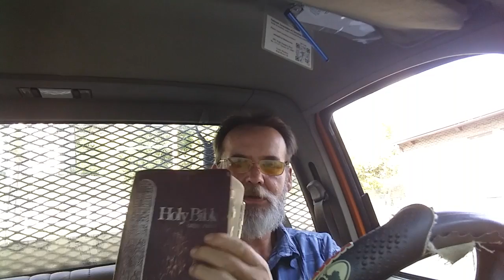Trump vs Clinton who is saved? Tale of the Fly!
Sinners prayer

Pray this with honesty, and sincerity while believing every word you pray is true, and having repentance in your heart, and the intention of seeking baptism you shall be saved.

Remember the final say is up to God the father!

Heavenly Father, my precious Lord and savior Jesus Christ, I believe you came and walked among men, I believe you were crucified and died for me and my sins.

I believe your resurrection on the third day and that you rose into the clouds and returned to heaven to prepare a place for me and all that believe on you, so that we may someday join you, to live eternally under your Gracious and loving rule.

Father please forgive me of my sins, cleanse my heart, white as snow. Come into my heart; make me born again in the Light of your loving Grace, a new creature in Christ, in your precious Name I ask this...amen.